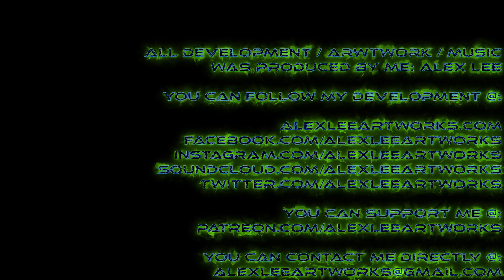MIDI Fighter 3D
I ran some tests with DJ Techtools' "MIDI Fighter 3D" in "MIDIBAHX." This is a showcase of the current functionality achieved so far.